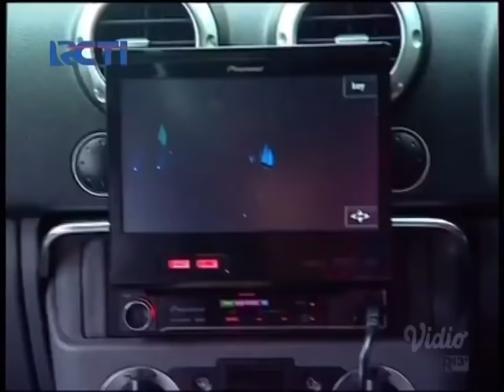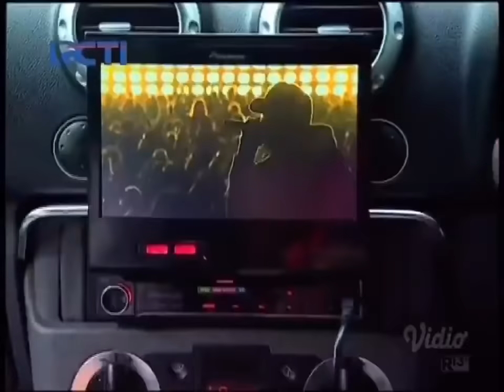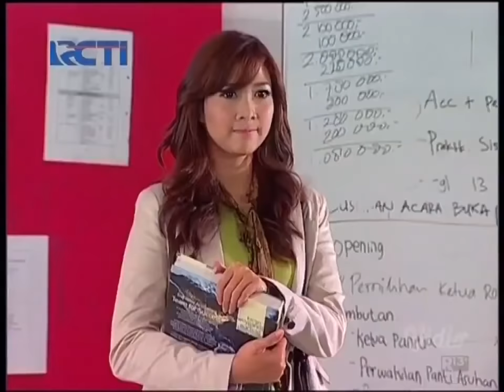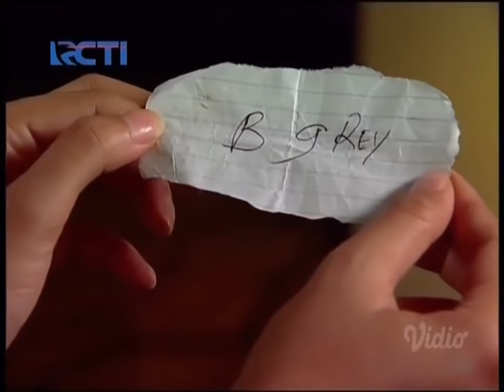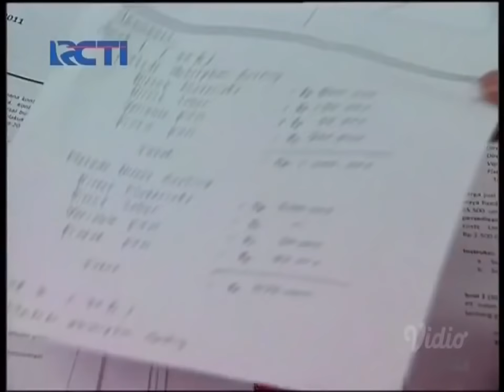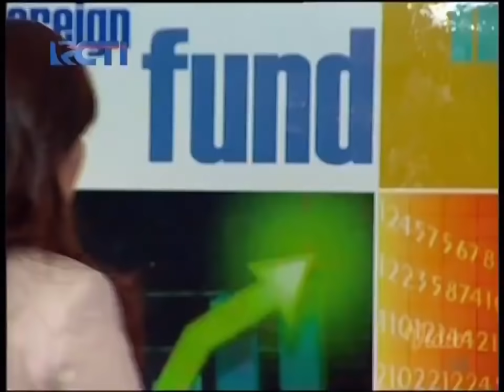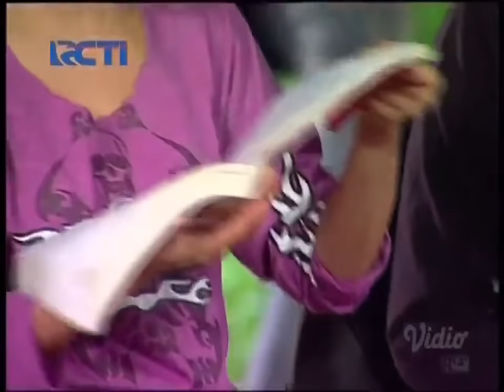FTV ~ Andrea Dian - Vicky Nitinegoro || Andong Cinta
sctv
ftv terbaru
ftv terbaru 2021 md entertainment
ftv 2021
ftv terbaru 2020 sctv hardi fadhillah
ftv terbaru 2020 sctv randy pangalila
ftv terbaru 2020 sctv pura pura miskin padahal kaya
ftv sctv bali
ftv sctv 2020
ftv sctv terbaru 2020 full movie
ftv sctv vino g bastian
ftv sctv jadul
ftv sctv hari ini
ftv sctv hardi fadhillah
ftv sctv eza gionino
ftv sctv jogja
ftv 2020
ftv 2020 sctv
ftv 2020 terbaru md entertainment
ftv 2020 sctv terbaru
ftv 2020 terbaru peyek mini rasa cinta
ftv 2020 md entertainment
ftv 2020 sctv full movie
ftv 2020 fandy christian
ftv 2020 qausar harta
ftv romantis,
ftv romantis bikin baper
ftv romantis terbaru 2020
ftv romantis bikin baper 2020
ftv romantis terbaru
ftv romantis 2020
ftv romantis kriss hatta
ftv romantis lian firman
ftv romantis dan lucu
ftv romantis lucu
ftv romantis mengharukan
ftv romantis sctv
ftv romantis terbaru 2020 ariel tatum
ftv romantis lucu bikin baper
ftv ryan delon terbaru
ftv dimas aditya
ftv vino g bastian
ftv lucu
ftv hari ini
ftv lucu dan romantis terbaru 2020
film ftv
film ftv terbaru 2020 sctv
ftv md entertainment
ftv rcti
ftv trans tv
ftv indosiar
ftv mnc
ftv eza gionino terbaru 2020 sctv
ftv ricky harun terbaru 2020 sctv
film sctv romantis bikin baper
ftv randy pangalila
ftv fandy christian
ftv amanda manopo
ftv rendy kjaernett
ftv hardi fadhillah